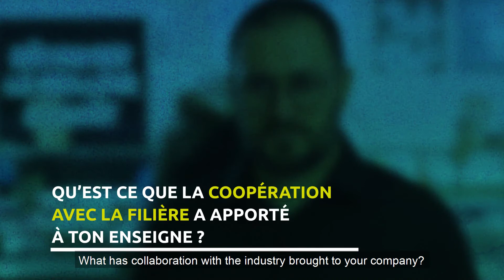The Veramaris Value Chain – The Retailer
Veramaris’ Value Chain helps Supermarché Match become first French retailer to sell salmon and trout raised on Omega-3 algal oil